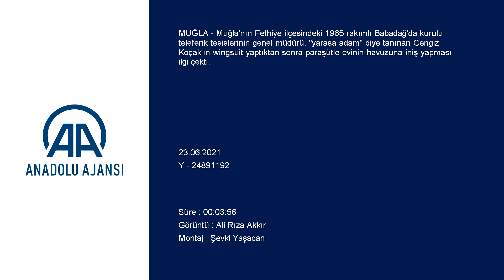Fethiye'de "yarasa adam" diye tanınan kişi wingsuit yaptı, paraşütle evinin havuzuna indi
Muğla'nın Fethiye ilçesindeki 1965 rakımlı Babadağ'da kurulu teleferik tesislerinin genel müdürü, "yarasa adam" diye tanınan Cengiz Koçak'ın wingsuit yaptıktan sonra paraşütle evinin havuzuna iniş yapması ilgi çekti.